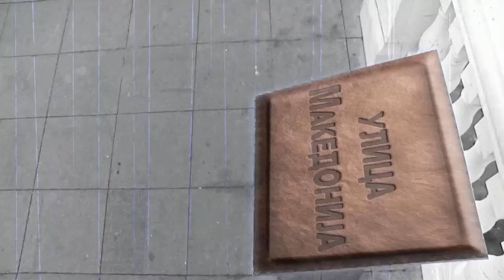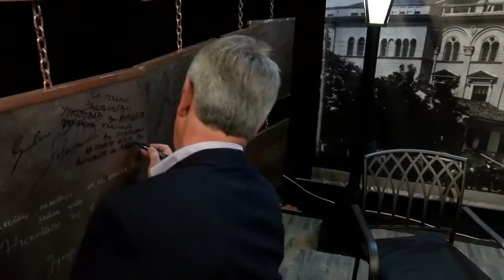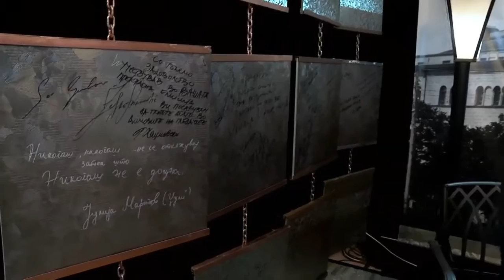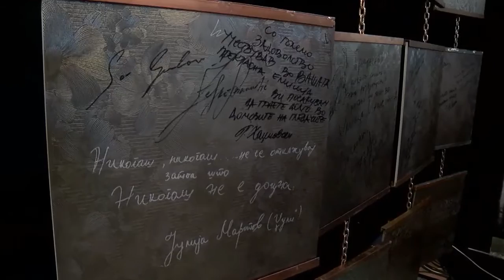Ulica Makedonija: Gjoko Hadzievski (emisija 11/2016 - Bojana Skenderovski)